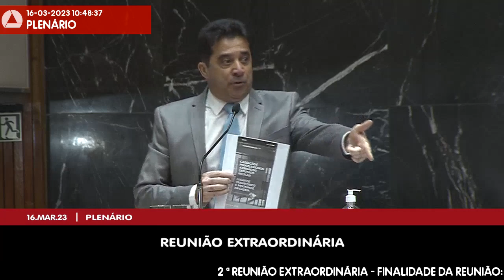16/03/2023 09:00 - 2ª Reunião Extraordinária